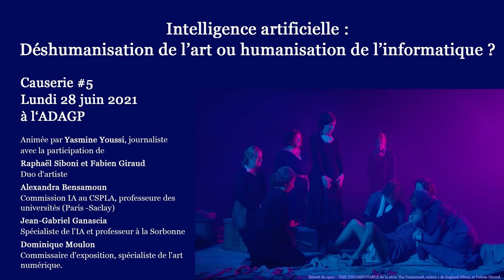Causerie #5 - IA : Déshumanisation de l’art ou humanisation de l’informatique ?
New York, le 25 octobre 2018. Christie's met en vente le Portrait d'Edmond Belamy, créant ainsi une onde de choc dans le monde de l'art.

Jusque-là, la créativité était le critère ultime pour distinguer l'homme de la machine. Or ce portrait, signé d'une formule mathématique, a été entièrement conçu par un algorithme contrôlé par le collectif Obvious. Estimée entre 7 000 et 10 000$, la toile s'envole pour atteindre les 432 500$.

Un an plus tard, Ai-da, le « premier robot humanoïde artiste » est présenté au public. Certes le soufflé est retombé depuis, et les prix se sont effondrés. Mais nombre de questions demeurent.

Qui est l'auteur de ces œuvres ?
L'algorithme en personne, celui qui l'a conçu ou celui qui l'a utilisé ?
Va-t-il falloir adapter le droit d'auteur à ces pratiques ?
D'ailleurs, sont-elles le fait d'un artiste artificiel ou d'un robot intelligent ?

Car l'IA est également capable de restaurer des tableaux, d'aider les plasticiens à concevoir leurs pièces, ou d'amener à la création contemporaine un public qui en est éloigné.

Autant de points à éclaircir avec les invités de cette nouvelle Causerie de l'ADAGP :
- Le duo d'artistes Raphaël Siboni et Fabien Giraud,
- Alexandra Bensamoun, commission IA au CSPLA, professeure des universités (Paris -Saclay),
- Jean-Gabriel Ganascia, spécialiste de l'IA et professeur à la Sorbonne et
- Dominique Moulon, commissaire d'exposition, spécialiste de l'art numérique.

Une Causerie animée par Yasmine Youssi, journaliste.